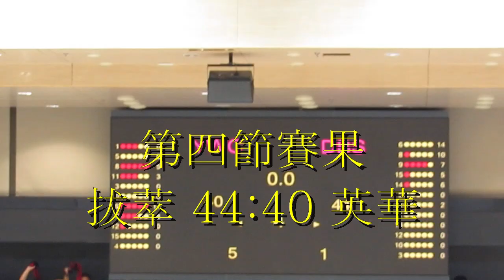拔萃vs英華(2013.11.15.九龍學界D1甲組男子籃球決賽)第四節精華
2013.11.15.麥花臣室內塲 19:45 第田節賽果 19:15 全塲賽果 拔萃(黑) 44:40 英華(白)